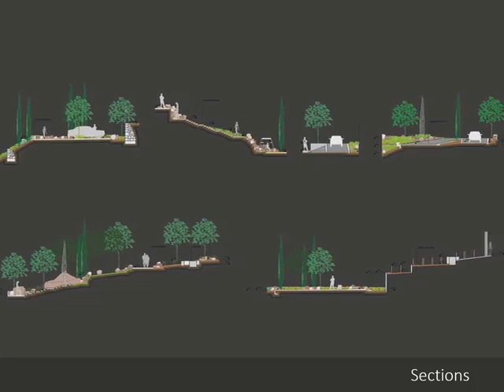Villa in Evia | Βίλλα στην Εύβοια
Το συγκεκριμένο οικόπεδο παρότι χαρισματικό σε θέα είχε μια υψομετρική διαφορά από την κορυφή στο κατώτερο σημείο τουλάχιστον 32 μέτρα σε μια έκταση μόλις τρίων στρεμμάτων.
Η πρόκληση λοιπόν εστιάστηκε τόσο στο πως θα ασφαλίσουμε αυτή την απότομη πλαγιά, αλλά και στο πως θα τη διαμορφώσουμε έτσι ώστε να μπορεί να μεταμορφωθεί σε έναν ποιοτικό χώρο που θα μπορεί να φιλοξενήσει τις ανάγκες της οικογένειας.
Το αποτέλεσμα της πρότασης ήταν μια ακολουθία επιπέδων ‘terraced’ που φιλοξενούν διαφορετικές δραστηριότητες σε ένα κατάφυτο Μεσογειακό περιβάλλον.
This 3000 sq.m. plot of land in Potamia is gifted with wonderful views. However, its very steep slope (more than 32 meters of altitude difference) posed a substantial challenge. One pressing technical issue was to ensure the structural stability of the slope. A second design issue was how to transform it into a functional quality exterior space, capable of effectively hosting all of the family’s diverse needs.
The end result was a charming sequentially terraced garden, each level designed to host a different activity, unified by a lush green Mediterranean floral softscape.